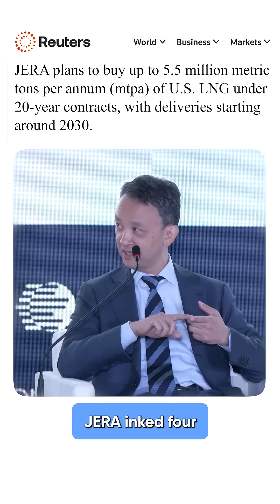Japan’s LNG Power Move: The Fuel Behind the Global AI Boom ai japan pan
Japan is quietly reshaping the AI infrastructure race—through liquefied natural gas (LNG).
With data center energy demand exploding, Japan is locking in multi-decade LNG deals to power its AI growth.
Is this the strategic fuel pivot the world needs? Dive in for the full breakdown.